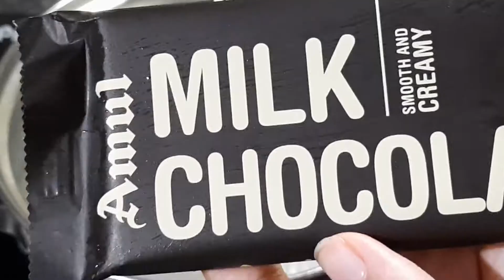NO Bake Oreo Balls || Oreo Truffles || Stuffed Oreo Dessert.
NO bake Oreo balls or Oreo truffles is a quick chocolate dessert that you can try at home with just a few ingredients these comes out quite tasty & they are perfect part desserts for kids & adults, you can also store it in the refrigerator for a week.